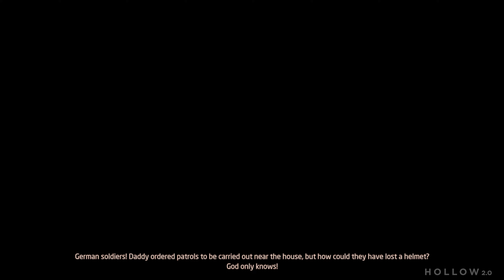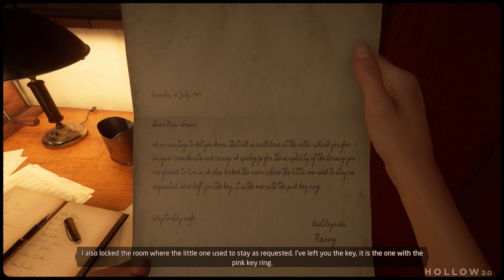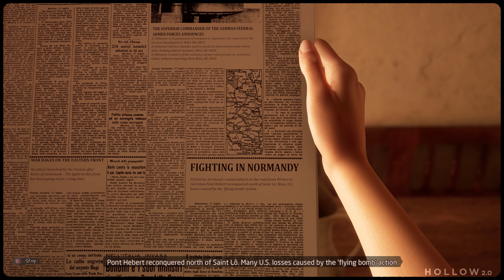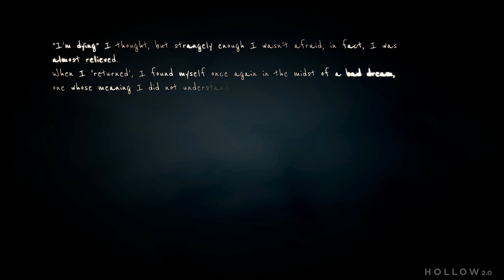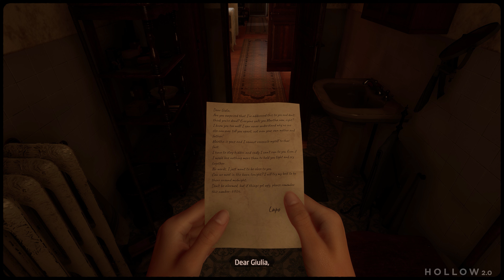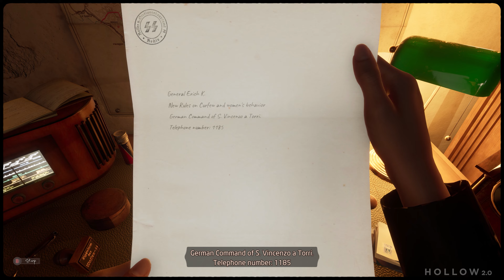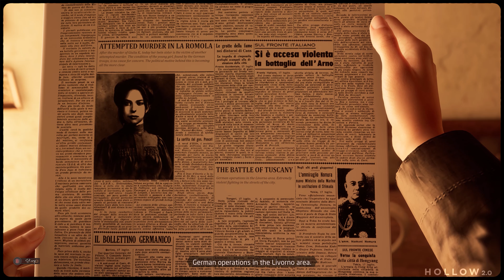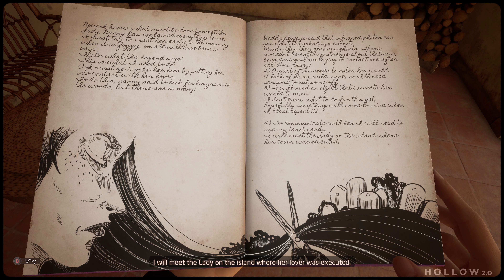MARTHA IS DEAD Walkthrough Gameplay Part 2 - (4K 60FPS) - No Commentary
Martha Is Dead Full Game Walkthrough Gameplay Part 2. Martha Is Dead full story gameplay from beginning to end. This series will include Martha Is Dead Walkthrough which includes all missions, side quest, all bosses and more

Martha Is Dead is a puzzle-centric narrative adventure revolves around the murder of a young Italian girl called Martha, placing players in the shoes of her twin sister, Giulia, who adopts her deceased sibling's identity in an attempt to earn favor with their abusive mother.

6800 SW 40th St Number 282